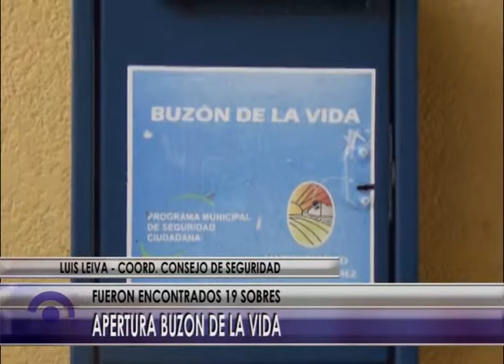@ NOTA BUZON DE LA VIDA 19 SOBRES @